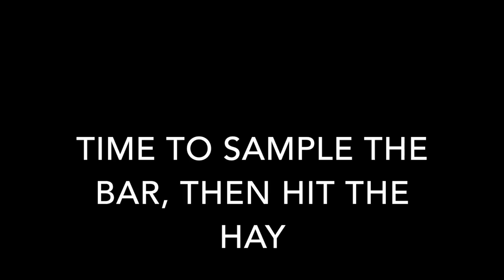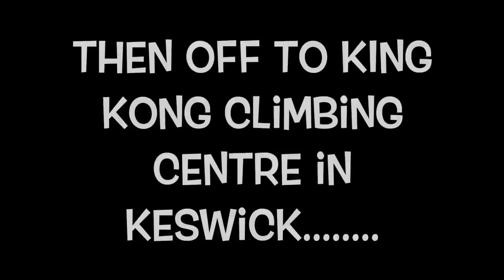Winter Mountain 'Maddun' | The Mad Crew visit The Lake District!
The Mad Crew visit the Lakes! A look at Kendall indoor climbing centre, a winter ascent of Blencathra, a stay in Borrowdale Youth Hostel, a drive up the Honister Pass to Derwent Water in the new BrumMobile, and vertical ice climbing at the King Kong Centre